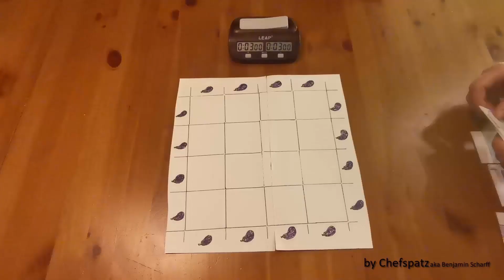Obergenie with text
A tactic Tile-laying game by Benjamin Scharff aka Chefspatz